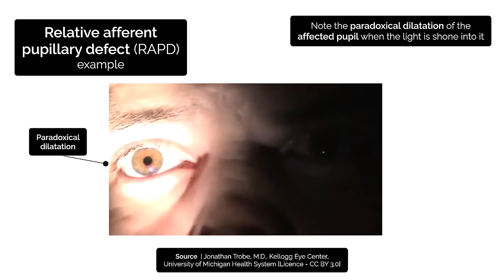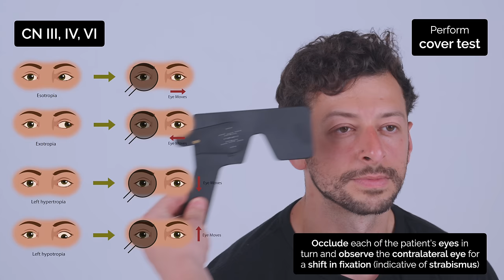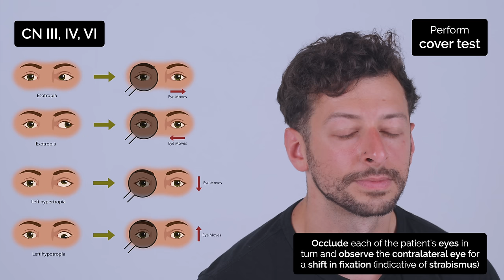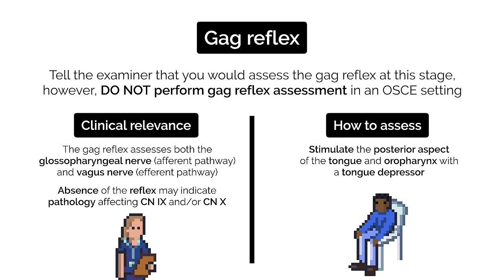Cranial Nerve Examination | OSCE Guide | NEW | UKMLA | CPSA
This video provides a step-by-step demonstration of how to perform a cranial nerve examination in an OSCE station.

You can access our step-by-step OSCE guide to accompany this video

Chapters:
- Introduction 00:00
- General inspection 00:30
- Olfactory (CN I) 00:40
- Optic nerve (CN II) 00:43
- Oculomotor (CN III), Trochlear (CN IV) and Abducens (CN VI) nerves 04:18
- Trigeminal nerve (CN V) 05:09
- Facial nerve (CN VII) 06:44
- Vestibulocochlear nerve (CN VIII) 07:19
- Glossopharyngeal (CN IX) and Vagus (CN X) nerves -8:15
- Accessory nerve (CN XI) 08:50
- Hypoglossal nerve (CN XII) 09:08
- Summary of findings 09:31